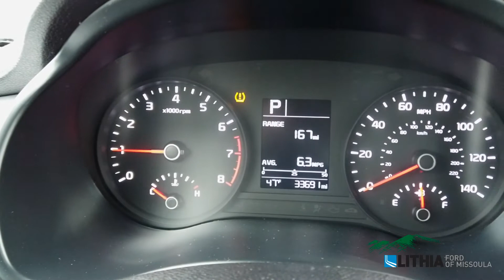2019 Kia Rio S - 3KPA24AB2KE198824